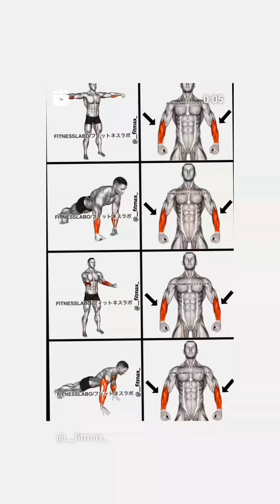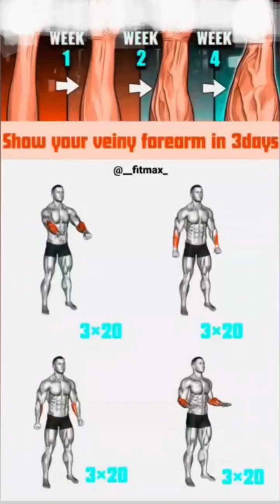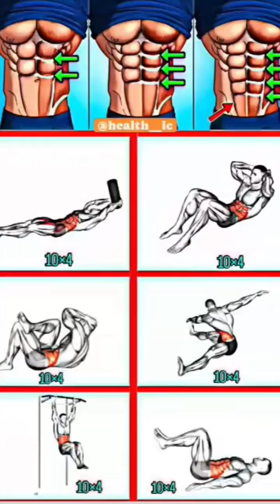home exercise in fat loss